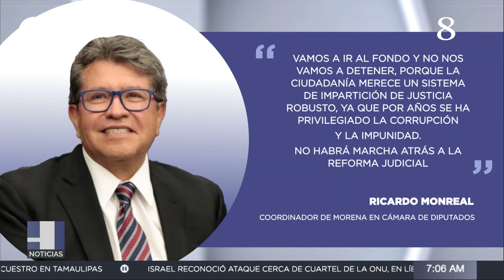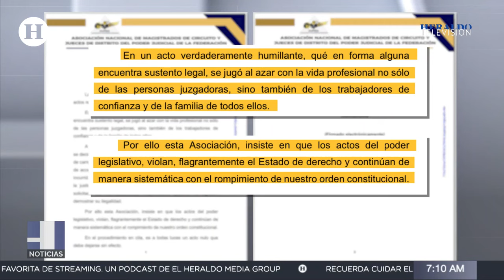¡Sin modificaciones! Comisión aprueba leyes secundarias de la reforma al PJ; pasan al pleno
En comisiones, la Cámara de Diputados aprobó esta noche, por 22 votos a favor con 10 en contra, las leyes secundarias de la Reforma Judicial, con lo cual avanza el proceso para regular la elección de jueces, magistrados y ministros.

En casi tres horas, la Comisión de Justicia desahogó la discusión, y sin moverle una coma, Morena, PT y PVEM avalaron los dos dictámenes de la Ley General de Instituciones y Procedimientos Electorales y la Ley General del Sistema de Medios de Impugnación, que fueron enviados al Pleno para su discusión y votación esta semana.

La oposición del PAN, PRI y MC votaron en contra y acusaron que el Congreso se convirtió en sólo una "oficialía de partes" del Gobierno federal, pues señalaron que no hay opción a modificar las propuestas.